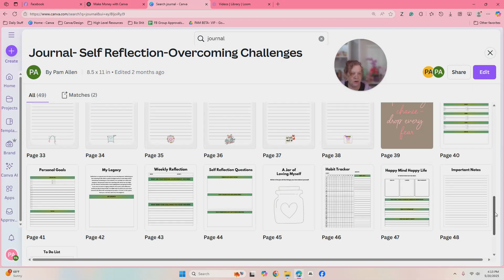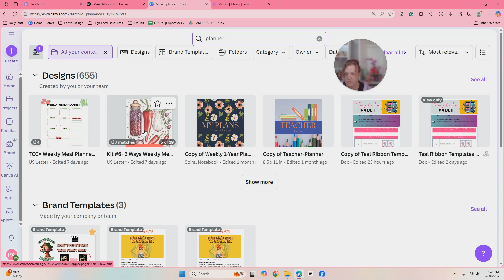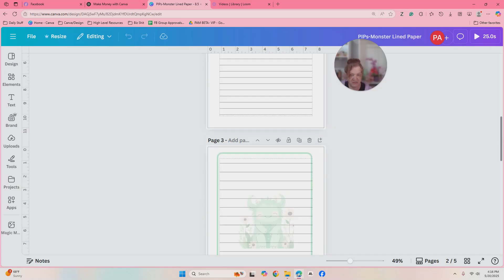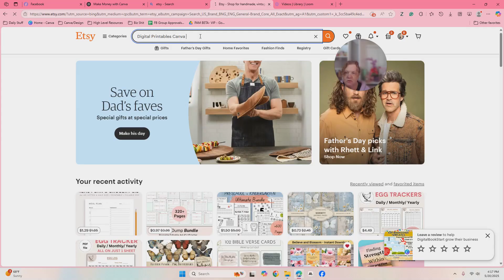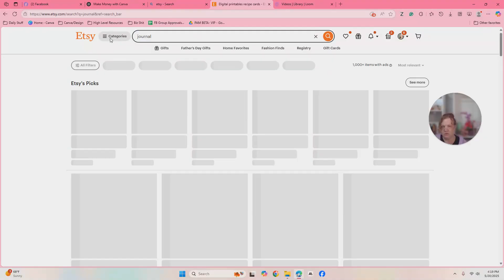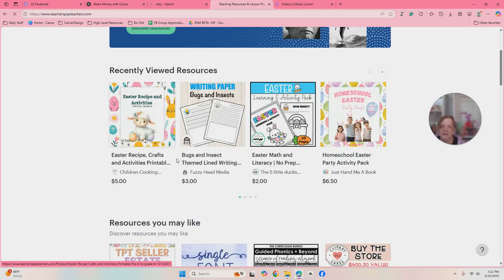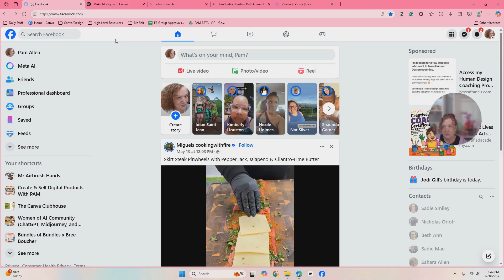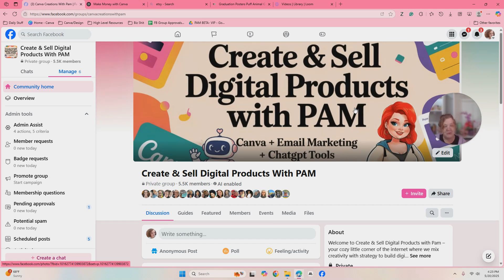Creating and Selling Digital Products with Canva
💸 Can You Really Make Money with Canva? YES

Hey there, I’m Pam from Pam Allen Online—also known as the Canva Queen, Canva Geek, Canva Goddess (take your pick 😂). I’m obsessed with all things Canva, but let’s be real… I’m here to make money with it—and so can you!

In this video, I’m pulling back the curtain and showing you:
✨ Real products I’ve created in Canva (and sold!)
🛍️ What’s actually selling on Etsy and Teachers Pay Teachers
📦 Easy digital product ideas—planners, affirmation cards, lined paper (yes, really!)
📋 How to use ChatGPT, Midjourney, and Creative Fabrica to boost your designs
🌸 My top-selling journal (and how I made it in Canva!)

No design degree? No problem. You just need a little creativity and a solid plan—and I’ve got you covered.

Want more Canva Tips & Tricks? Join My Facebook Group

I have a FREE Course too!

For a more personalized experience, check out my affordable memberships for in-depth training and support.

🖥️Membership—$27 a month The Template Treehouse is for anyone who doesn't have the time but wants to sell printables. I load up 20 DFY Templates a month that have commercial usage. Plus emails, prompts, a Monthly call, and MUCH MORE!

🖥️Membership- $15 a month The Clubhouse is designed for creators who want to enhance their Canva skills. SOOOOO MANY TIPS & TRICKS!